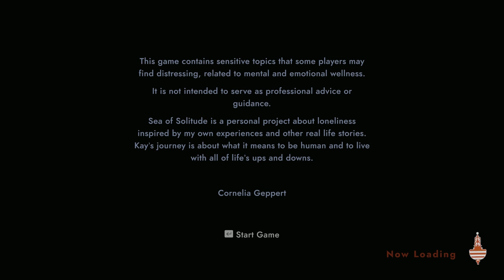Tövbe Estağfurullah Şeytan Gibi Kız😱 Sea Of Solitude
Selamlar canlar :) Bu video'da yine farklı bir oyunla karşınızdayım.Türü sevenlerin kaçırmaması gereken oldukca başarılı atmosfere sahip bu güzel oyunu Origin üzerinden satın alıp oynayabilirsiniz. İyi seyirler :)